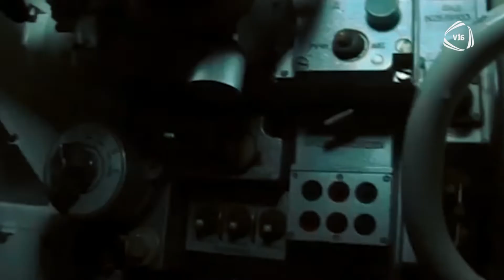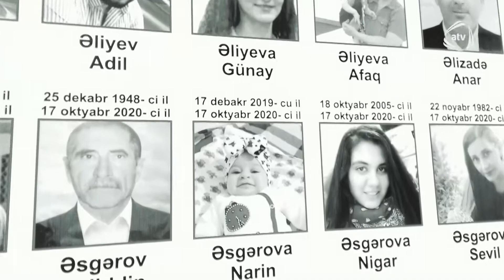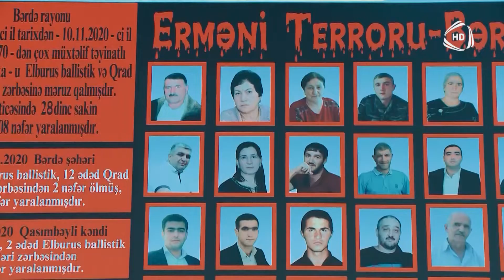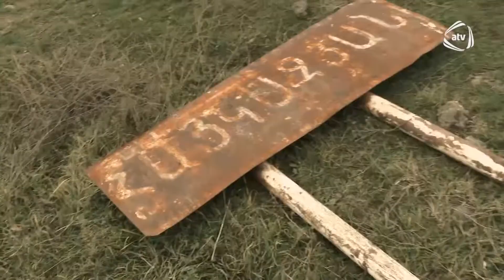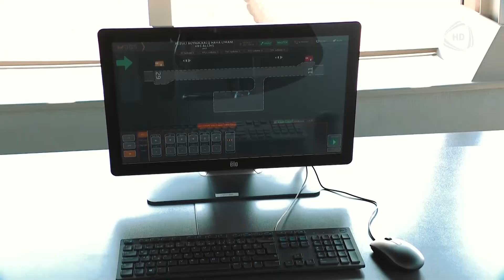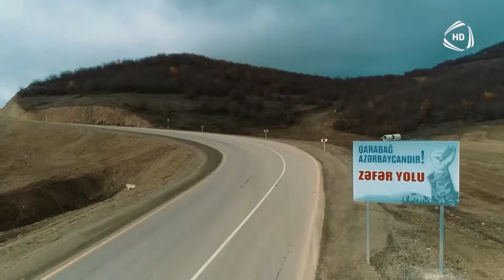Qalib Komandan - Sənədli Film